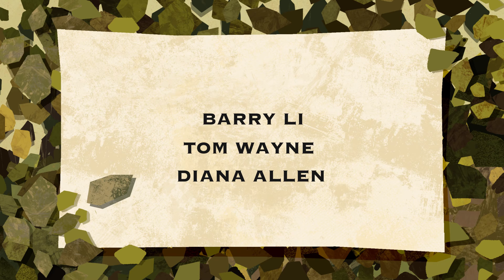The Baron in the Trees